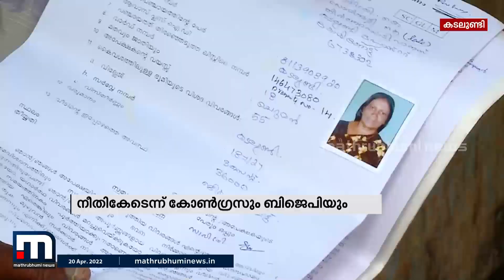പിഎം ആവാസ് യോജന പദ്ധതിയിൽ അപേക്ഷ നിരസിച്ച സംഭവം നീതികേടെന്ന് ആരോപണം | Mathrubhumi News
കോഴിക്കോട് കടലുണ്ടിയിൽ പ്രധാനമന്ത്രി ആവാസ് യോജനാ പദ്ധതിയിൽ വീടിനുള്ള അപേക്ഷ നിരസിച്ച സംഭവം നീതികേടെന്ന് കോൺഗ്രസും ബിജെപിയും

Happy viewing!